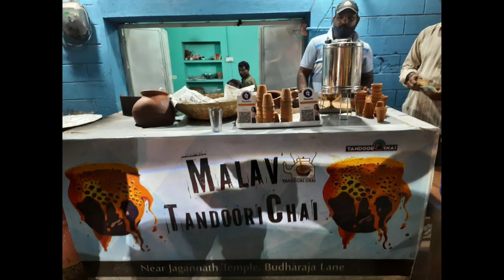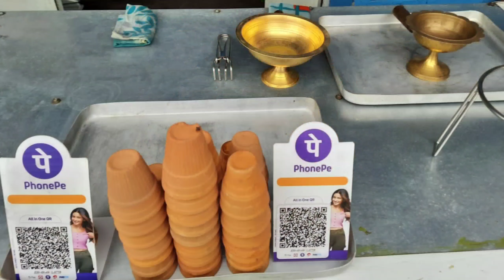Tandoori Chai In Sambalpur | Best Tandoori Chai Recipe | Only ₹10 | Sambalpur Street Food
Indian's love Masala Milk Chai. Most of us have Tea/Chai in our morning and evening routine.
Tea vendors and small tea shops can be found in every nook and corner of Indian Streets.
By virtue of Diverse Culture of India, any Indian dish/food has 100s of varieties of recipes.
From North to South and East to West, there are so many different kinds of Chai.
What makes Tandoori Chai different from others is its unique way of preparation.

To prepare this, they put empty Kulhad ( clay glass) in a tandoor, heat it to very high temperature, so that it becomes Red in color.
Then they pour half cooked tea in that Kulhad.
The tea cooks thoroughly in the Earthen Glass and gives it an earthen smoky Flavour.

One must try this once in Life !

And share it as much as possible, to promote such small local business.